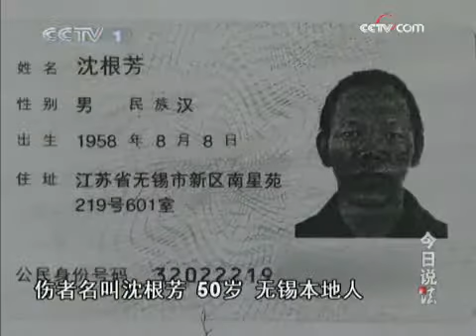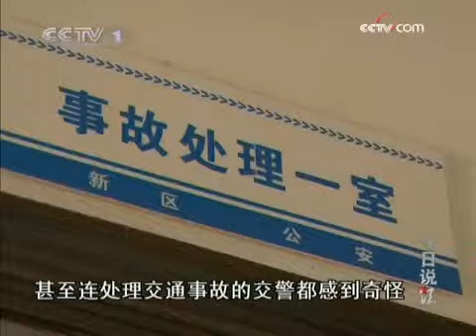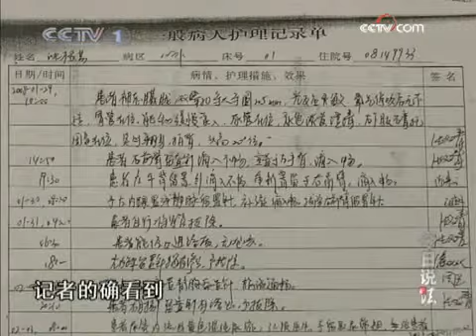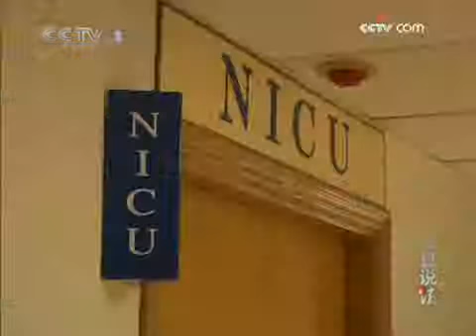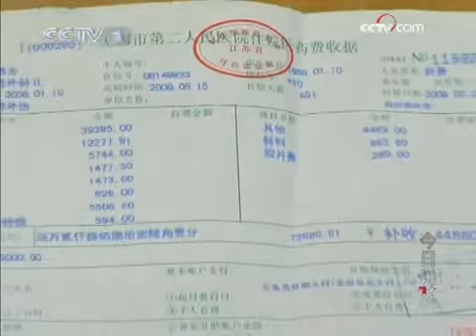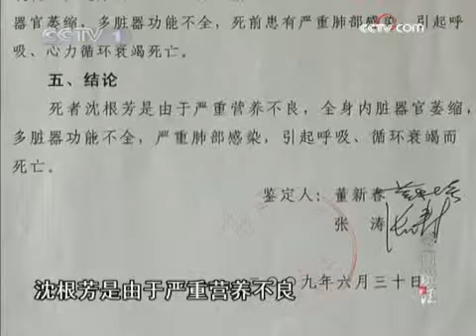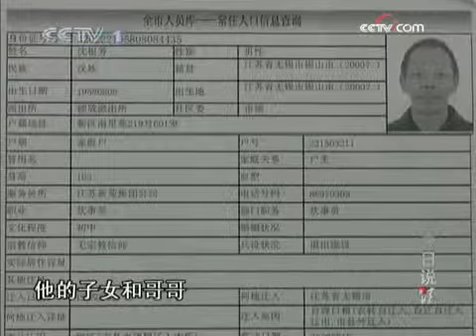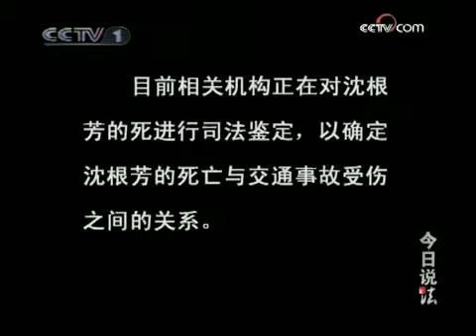今日说法 车祸之后的意外